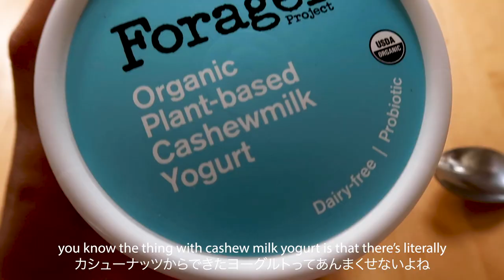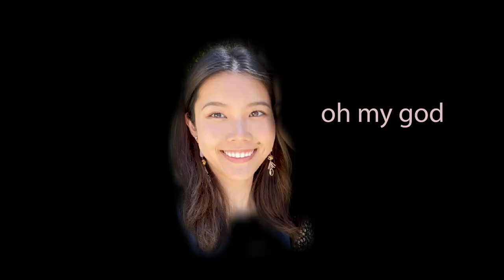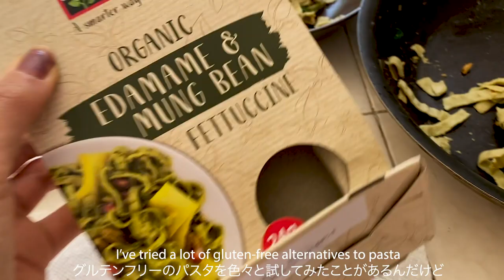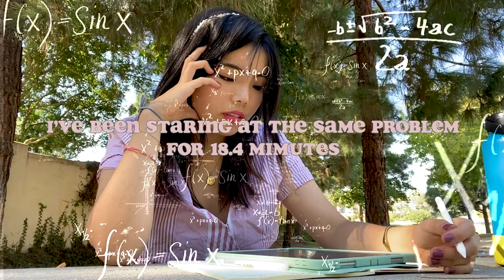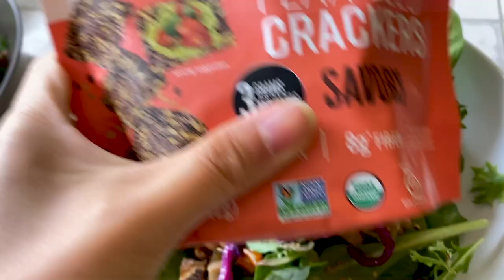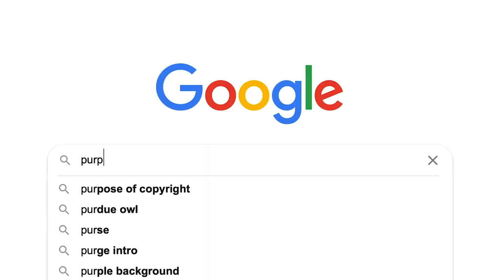lockdown in LA got me eatin grapes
Hello & welcome to a day in my life in quarantine. In this chill vlog, I go-off about food (which is very on-brand of me to do if I do say so myself), intern remotely, take online lectures, and stare at a screen for too long.
I try to ~change things up~ once in a while to keep life *spicy* and *intersting* hahah you gotta do what you gotta do during quarantine am I rite.

Xx,
Mana

⭐︎    LIKE this video: it supports the channel :)
MUSIC.
♫ XXXTentacion- Baby I Don't Understand It